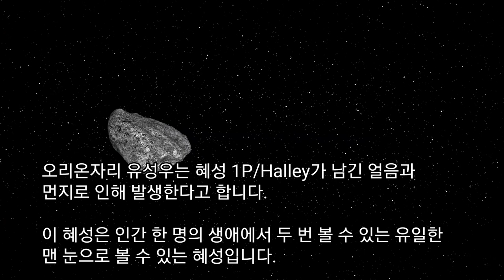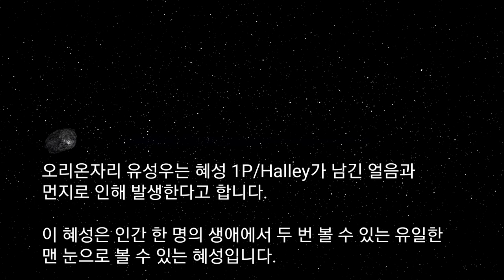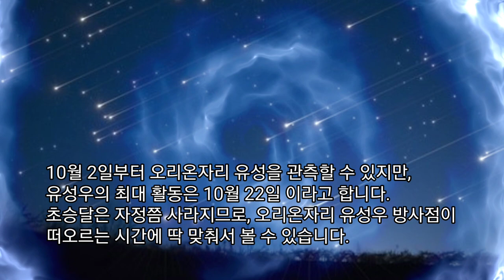2023년 마지막 오리온자리의 아름다운 유성우를 볼 수 있다고 합니다.(2023 유성우 실시간,유성우 원리,별똥별 떨어지는 모습)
2023년 마지막 오리온자리의 아름다운 유성우를 볼 수 있다고 합니다.(2023 유성우 실시간,유성우 원리,별똥별 떨어지는 모습)

2023년 10월부터 마지막 별똥별을 볼 수 있다는데요?
별똥별 유성우는 정말 멋집니다.

아무튼 그래서 오늘은 이런 유성우에 대해서 정리해봤습니다.

제가 계속 우주관련 이야기를 하고 있죠?
유성우는 아름답습니다.
이제 2023년도도 끝나가는데요?
이제 남은 유성우는 무엇이 있을까요?

오리온자리 유성우는 2023년을 장식할 주요 유성우 중
하나입니다.
그들은 10월 2일부터 11월 7일까지 활동하며,
10월 22일쯤 최대 발생률을 보인다고 합니다.

이 날 평균 유성 수는 시간당 약 20개로,
10월과 심지어 11월에 발생하는 다른 유성우보다 많다고 합니다.

오리온자리 유성우의 방사점은 밝은 별 베텔게우스
북쪽에 위치합니다.
그러나 이 유성우는 초속 66킬로미터의 속도로 하늘 전체에서
나타날 수 있다고 합니다.

비교적으로 페르세우스 유성우의 속도는 초속 59킬로미터입니다.
오리온자리 유성우는 가장 빠른 것은 아니지만 상위 목록에
자리 잡고 있다고 합니다.

오리온자리 유성우는 혜성 1P/Halley가 남긴 얼음과
먼지로 인해 발생한다고 합니다.

이 혜성은 인간 한 명의 생애에서 두 번 볼 수 있는 유일한
맨 눈으로 볼 수 있는 혜성입니다.

와우 이번 기회를 꼭 잡아야겠어요?

1P/Halley는 75-76년에 한 번 궤도를 완료하는
단기 주기 혜성입니다.
다음번에 이 혜성은 2061년에 내부 태양계로 돌아올 예정입니다.

오리온자리 유성우 이외에도 할리의 혜성(1P/Halley)은
5월 6일에 최대 발생률을 보이는 에타 아쿠아리드 유성우를
만든다고 합니다.

그렇다면 이 유성우는 어디서 잘 파악이 될까요?

오리온자리 유성우는 남북쪽 모두에서 관측 가능합니다.
방사점에서 45도에서 90도 떨어진 곳에서 오리온자리
유성우를 찾으시길 바랍니다.

이 관점에서, 방사점을 직접 보는 것보다 더 화려하고 길게
보인다고 합니다.

그리고 이 유성우는 언제 관측하는 게 좋을까요?

10월 2일부터 오리온자리 유성을 관측할 수 있지만,
유성우의 최대 활동은 10월 22일 이라고 합니다.
초승달은 자정쯤 사라지므로, 오리온자리 유성우 방사점이
떠오르는 시간에 딱 맞춰서 볼 수 있습니다.

아무튼 오리온자리 유성우는 2시경 지역 시간에 유성우의
방사선이 하늘에서 가장 높은 지점에 도달하는 시간으로,
그때가 최고의 관측 시기라고 합니다.

그때 모두 아름다운 유성우로 가득 찬 밤을
준비하셨으면 좋겠습니다.

저는 다음에도 유용한 밤하늘의 정보를 말씀드리겠습니다.

감사합니다 ^^